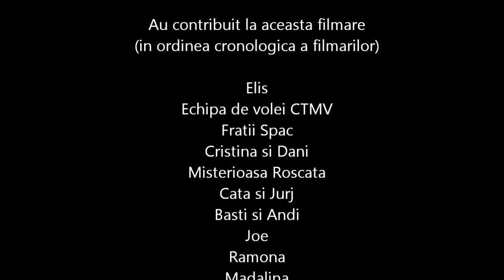La multi ani, George ! 2014